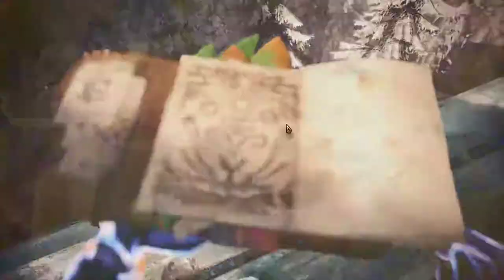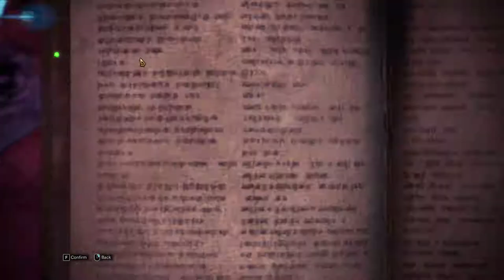Monster Hunter World: Iceborne - 086 Capture/Slay Fests with Sylvants Schnauzer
GPU: GeForce GTX 1660 Ti
CPU: AMD Ryzen 7 3750H with Radeon Vega Mobile Gfx
Memory: 16 GB RAM (15.81 GB RAM usable)
Current resolution: 1920 x 1080, 120Hz
Operating system: